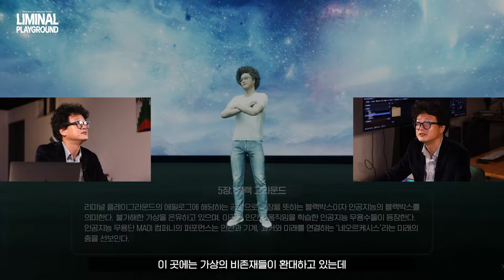[메타버스 예술] 리미널 플레이그라운드 - 리멘워커 ｜2022 메타버스 예술활동 지원사업 선정작(결과물 영상)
2022년도 메타버스예술활동 지원사업 선정작, 리멘워커의 '리미널 플레이그라운'를 만나보세요!

메타버스 환경 속에서 실시간으로 관객과 배우가 아바타가 되어 각 공간을 이동하며 체험하는 버추얼 이머시브 씨어터(Virtual Immersive Theater) 형태의 공연입니다.